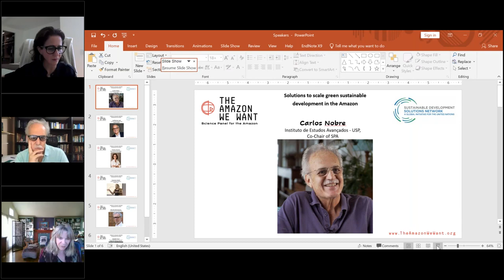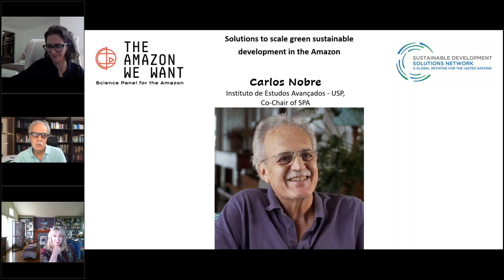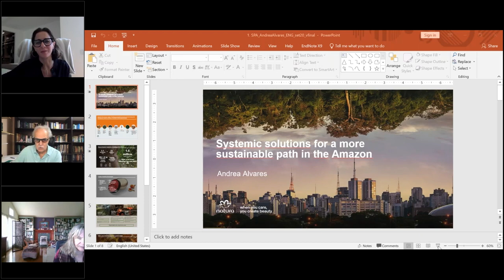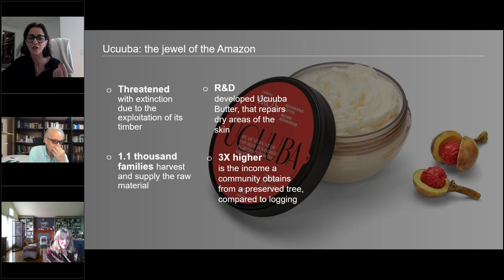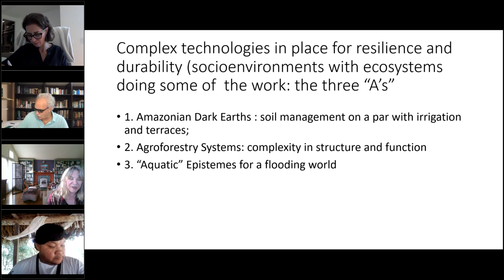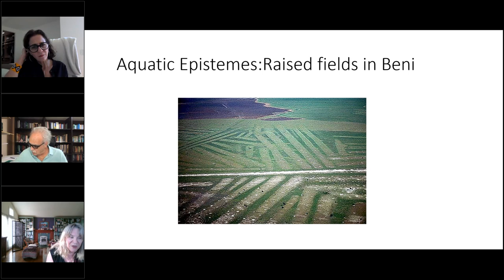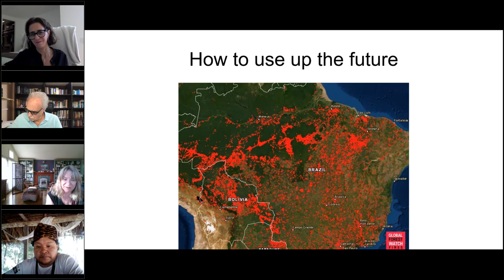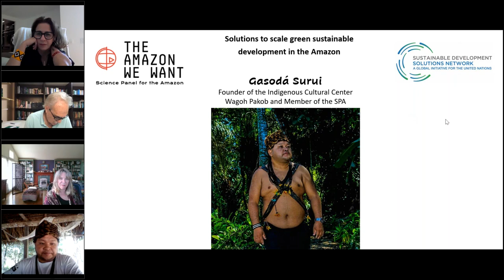SPA Webinar: Solutions to Scale Green Sustainable Development in the Amazon (September 3, 2020)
About the Science Panel for the Amazon (SPA):
The SPA aims to provide, on a comprehensive, objective, open, and transparent basis, information for a rigorous scientific assessment on the state of the Amazon’s diverse ecosystems, drivers and trends of land use and climate changes, and implications for the long-term well-being of the region, as well as to explore opportunities and policy-relevant options for the conservation and sustainable development of the Amazon. This will be the first report of its kind for the entire Amazon Basin and Biome.